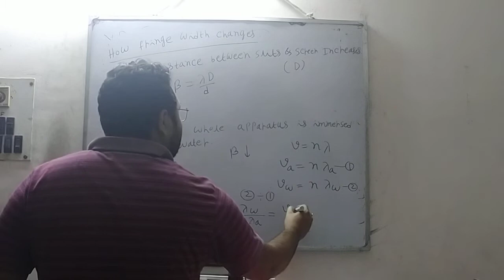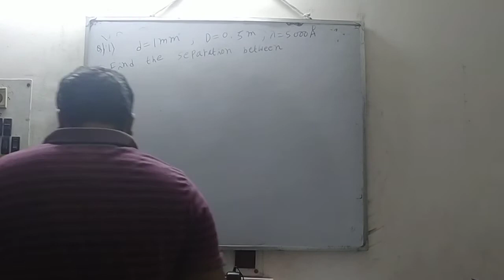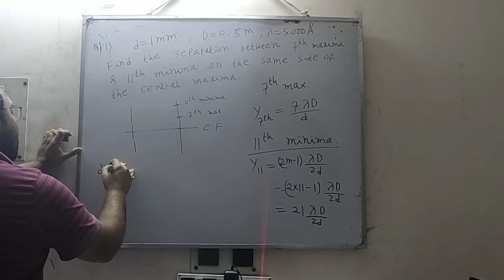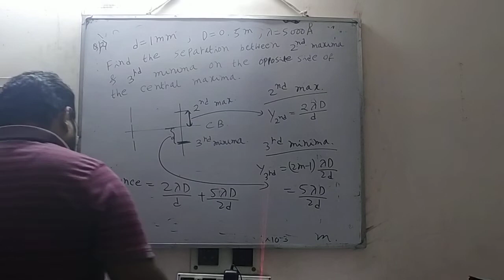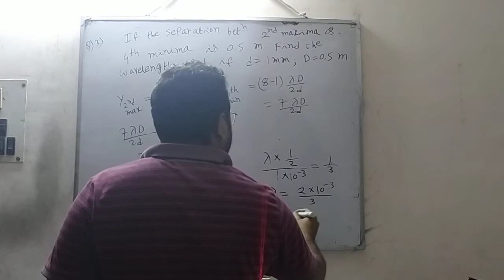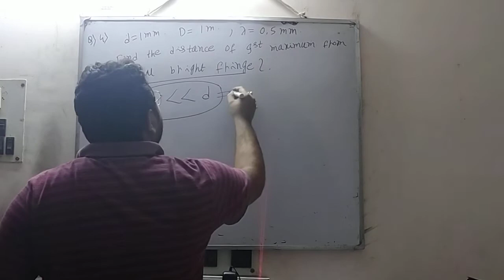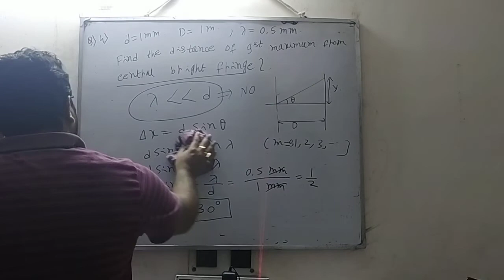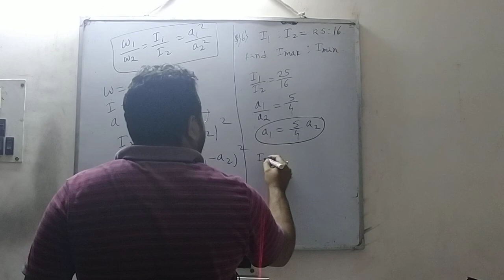12 th Wave Optics Class | Lecture - 9 | CBSE 12th Board | Anirban Sir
12 th Wave Optics Class  | Lecture - 9 | CBSE 12th Board  | Anirban Sir